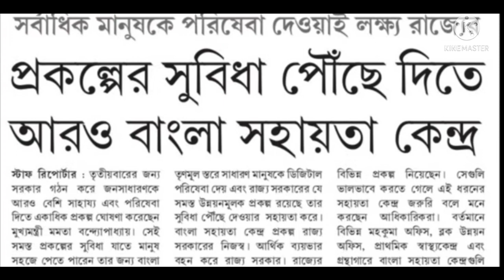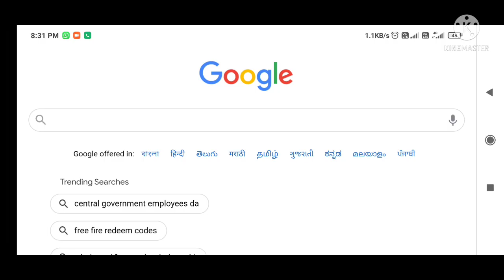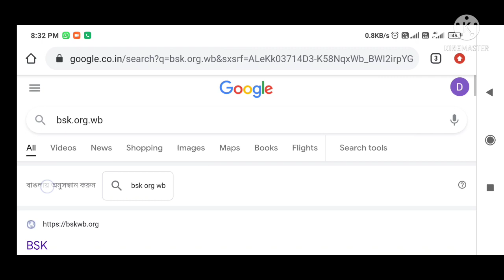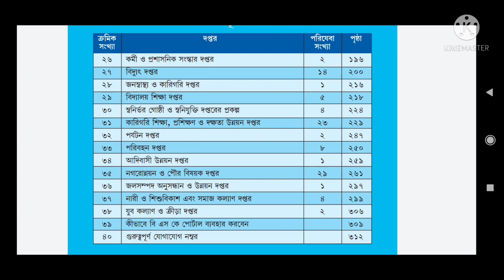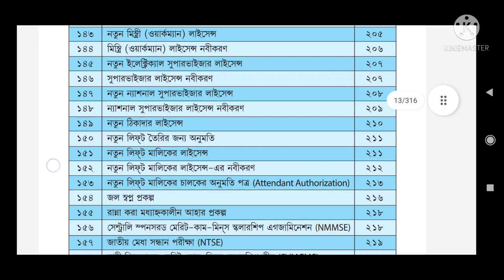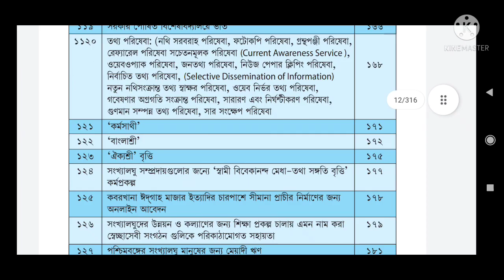বাংলা সহায়ক কেন্দ্রে নিয়োগ ।। Bangla Sahayak Kendra Recruitment